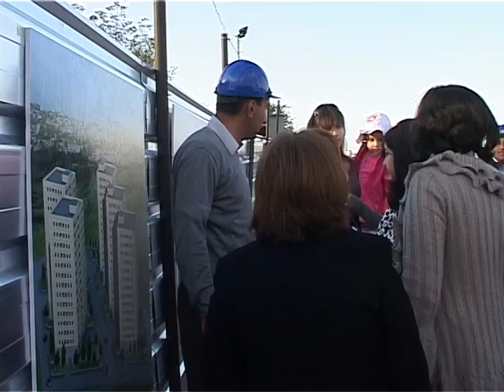Մատչելի բնակարան երիտասարդ լրագրողներին...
«Մեկնարկում է «Մատչելի բնակարան երիտասարդ լրագրողներին, մանկավարժներին, բժիշկներին, եւ սպորտսմեններին» բնակարանային ապահովության սոցիալական ծրագիրը»

Հիմնարկեքի արարողություն (Ավան 3), 2012